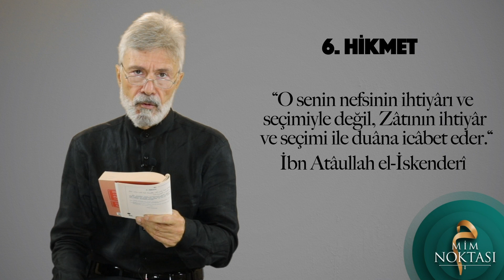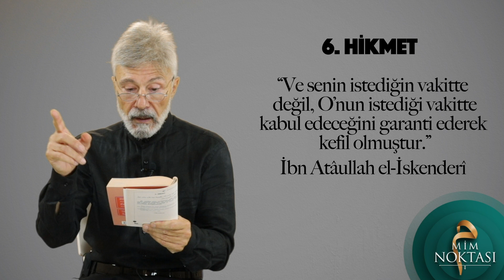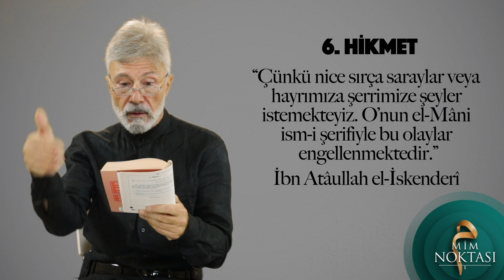Allah Duâlarımızı Kabul Eder mi?